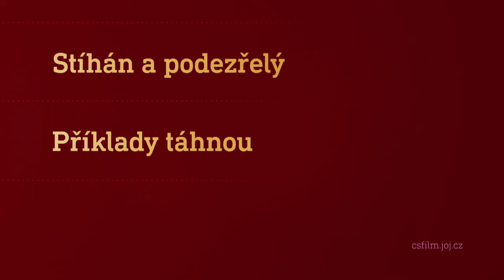Film na přání (2.3.2024 večer na CS FILM)